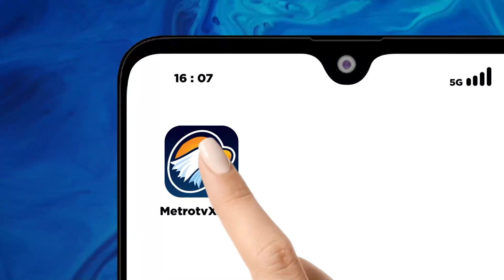Dennis Lim: Lebih Baik Memaksakan Diri Masuk Surga, Daripada Sukarela Masuk Neraka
MetroTV, Toleransi demi kerukunan, merupakan pilar utama dalam membangun masyarakat yang beragam dan harmonis. Ini bukan hanya sikap pasif terhadap perbedaan, tetapi juga suatu bentuk kesadaran aktif untuk saling menghormati.

Saksikan QNAMETROTV "Berserah Untuk Berkah" Minggu, 24 Desember 2023 pukul 18.30 WIB di